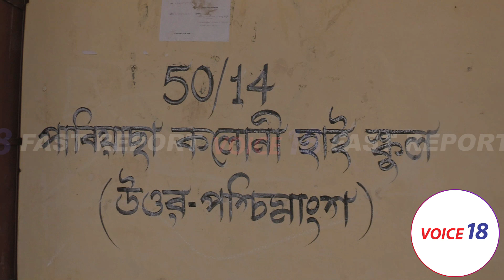৫০ পাবিয়াছড়া বিধানসভার ভোট দান চলছে শান্তিপূর্ণ ভাবে | Kumarghat |VOICE 18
৫০ পাবিয়াছড়া বিধানসভার ভোট দান চলছে শান্তিপূর্ণ ভাবে | Kumarghat |VOICE 18

VOICE 18
Name of Production House: FLAXEN MEDIA WORKS